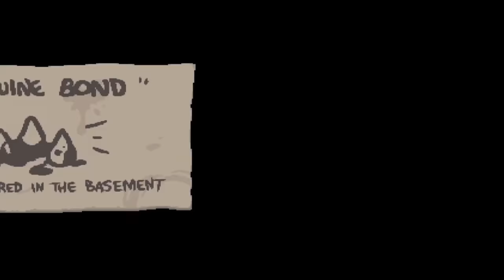Late Planetarium But...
A very decent run, not rigged, not boring either.
Tainted Judas to the Beast, enjoy!

Discord server available now!